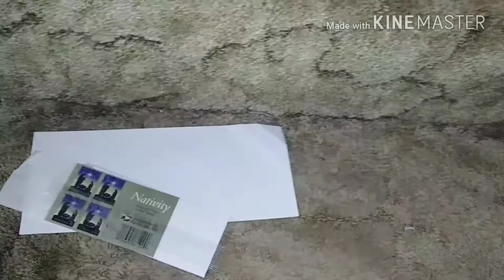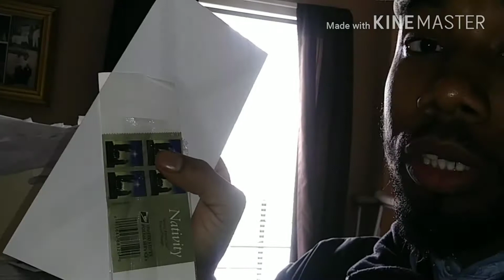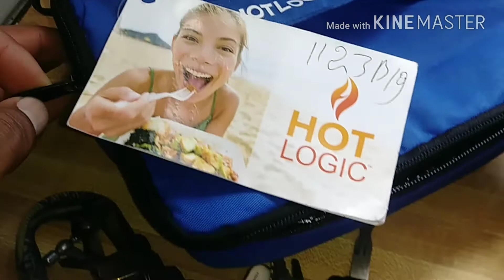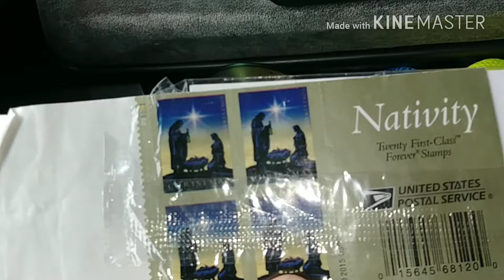Subscriber giveaway. I got this from Atlanta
On one of my trips to Atlanta Georgia. I picked up these emblems from a place called The Underground. I hope you like them. Why didn't you tell me you speak Portuguese and not Spanish.